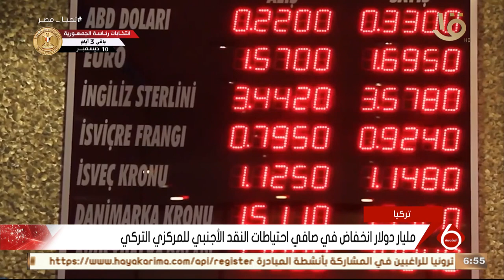أهم اخبار المال والاعمال